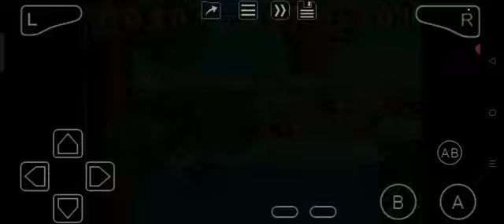Postman Pat and the Greendale Rocket (GBA) Level 4-A